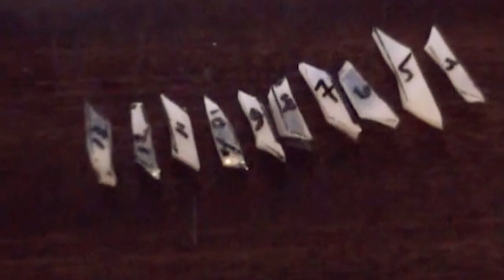Stained Glass Bird in the Sky Alexander Shevchenko 2005